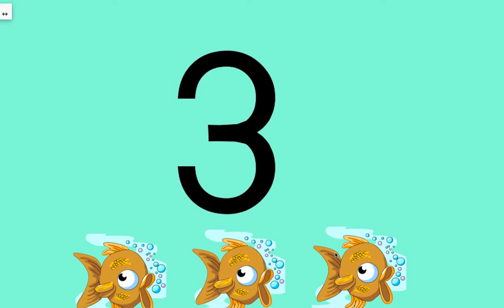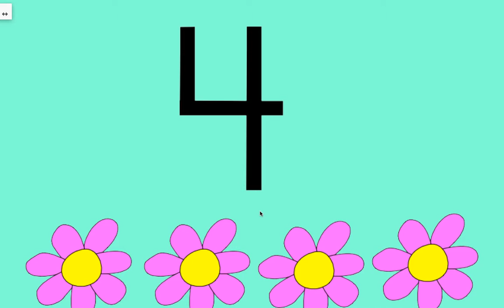Numbers 1 5 New